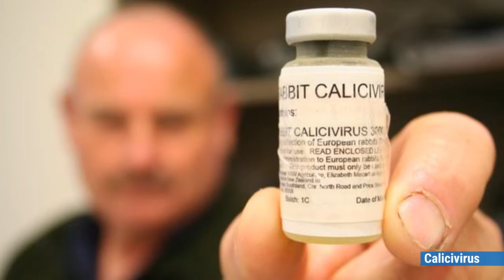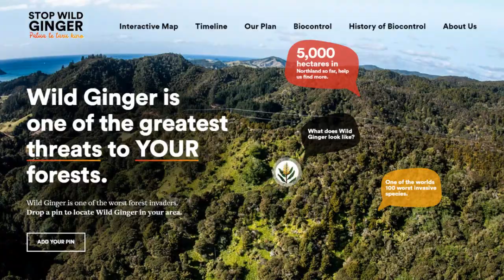Biocontrol agents with Dr Jenny Dymock, Entomologist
Biocontrol agents are brought in to help control certain pest animals or weeds. Dr Jenny Dymock works with us to test and distribute plant biocontrol agents in Northland such as the tradescantia beetles or woolly nightshade lacebug. Biocontrol agents are a safe, well-researched tool in pest control. We have imported 50 agents over the past 90 years.